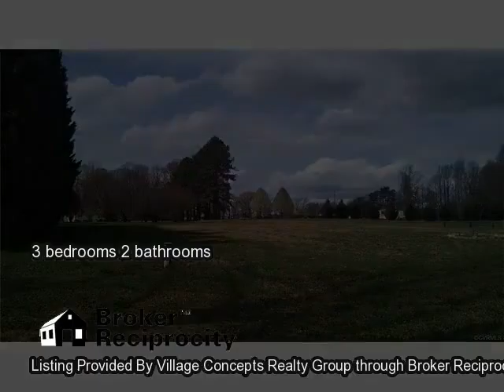1370 Old Franklin Rd, Powhatan, VA 23139 1609200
1370 Old Franklin Rd, Powhatan, VA 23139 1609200, Spotless rancher nestled on 2.34 acres with 3 bedrooms, 2 full baths, large family room, dining room and great kitchen with island with lots of work space.  Enjoy the peace and quiet of the country on the rear screened in back porch. This parcel is surrounded by mature hardwood trees. The yard is perfect for play, animals and toys.  This modular/ manufactured home was built in 2005 by clayton homes. Fantastic stone, vinyl siding and double pane thermal tilt windows make this an exceptional opportunity for home ownership. Offering over 1,539 square feet of living, you will be amazed by the closet space, room sizes and size of utility area.  The current owners utilize verizon dsl for the internet provider.  All mechanicals and service records have been diligently cared for. Septic pumped 2/16, power washing 3/16. Spotless home in powhatan county conveniently located off of route 13/ old buckingham road. Easy show.